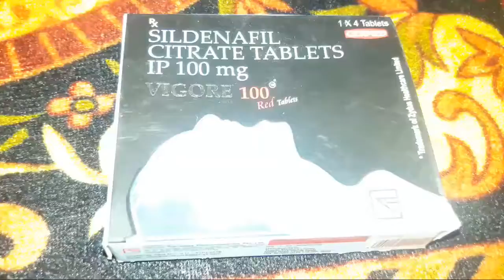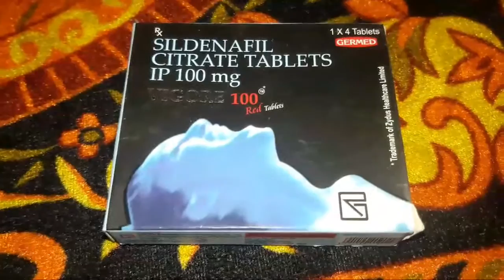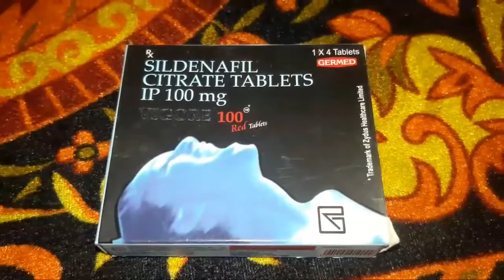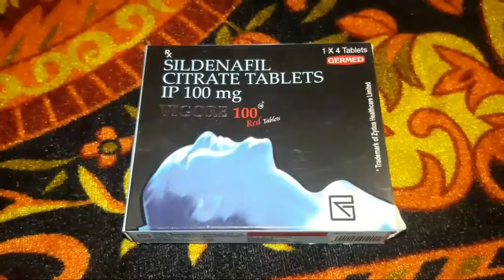vigora 100 mg tablets full review by bengali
কম সেক্সের সমস্যা আপনি কি ভুগছেন